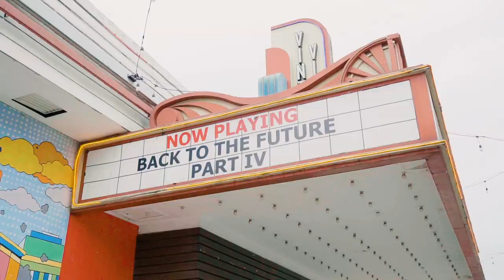Fashion film for textile company | a7iii + 24-70mm f2.8 Lens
Fashion Film | Roes lim

a campaign textile company collaboration with

Camera:
SONY A7III